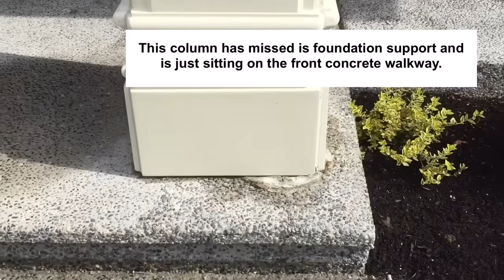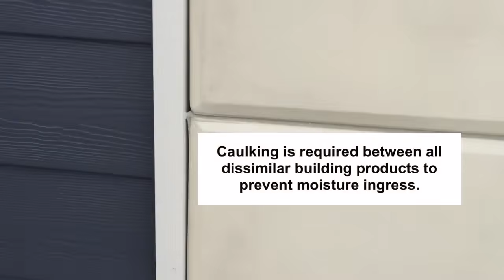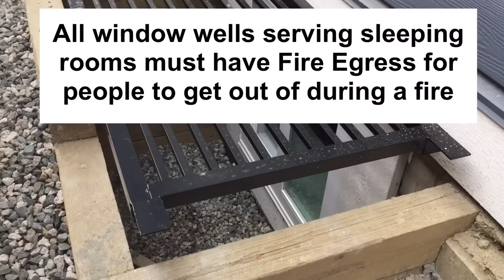New Home Construction Inspection - This is Shocking!!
Get your new home inspected before you take it off the hands of the developer because you just don't know what you will find.  Check out this video